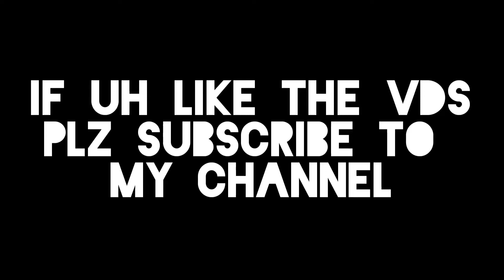How to make crown with paper easy playing crown 👑share